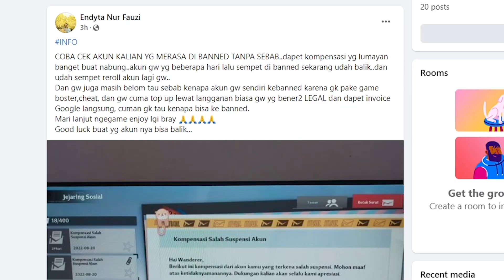BANSOS BUAT YANG AKUNNYA BALIK & REKOMENDASI MATRIKS DI TOWER OF FANTASY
Oke di video ini gw mau kasih info soal bansos buat yang akunnya balik dari false banned dan juga rekomendasi matriks untuk simulacra di tower of fantasy.

SIZE di HP : 9,45 GB

4 Website Penting?.